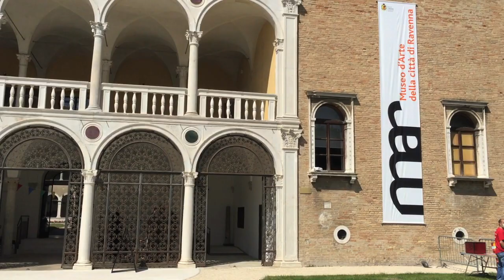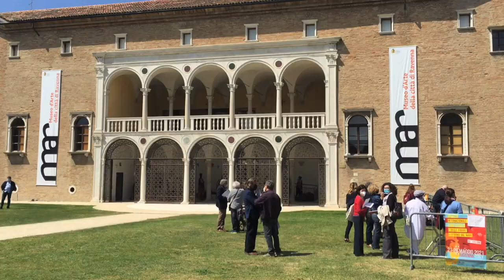Ravenna. Il Mar apre a "nuovi pubblici" con l'ingresso dai Giardini pubblici e un'opera di Banksy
Accoglienza, valorizzazione, rigenerazione sono queste le tre parole chiave che caratterizzano la "mission" del Mar, il Museo d'Arte della città di Ravenna, dopo i mesi di chiusura dovuti alla pandemia.

E' stato inaugurato quest'oggi, 26 maggio 2021, il nuovo ingresso al museo con accesso dai Giardini pubblici, attraverso la storica facciata cinquecentesca della Loggetta Lombardesca, alla presenza del sindaco di Ravenna, Michele de Pascale, dell'assessora alla cultura, Elsa Signorino e del direttore del Mar, Maurizio Tarantino.

Un museo sempre più aperto a nuovi pubblici, è l'obbiettivo: aperto a tutti coloro che, passeggiando per i giardini, sceglieranno di visitare il quadriportico (gratuitamente), e magari farsi trasportare dalle opere per continuare la visita nelle sale museo ( a pagamento n.d.r).

E' stato infatti presentato oggi il riallestimento del quadriportico, dove sono state posizionate alcune delle opere della collezione permanente, opere di Mirko ed Emilio Greco. Sono state presentate al pubblico anche due nuove acquisizioni, esposte nelle sale del museo: l'opera iconica di Banksy "Il lanciatore di fiori" e la "Sacra Famiglia con San Giovannino e Santa Elisabetta" di Barbara Longhi.